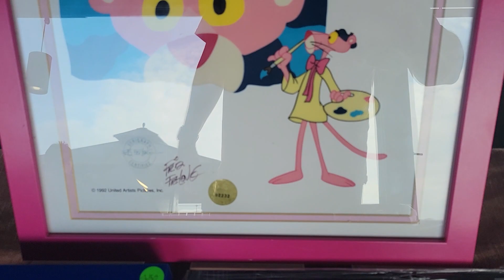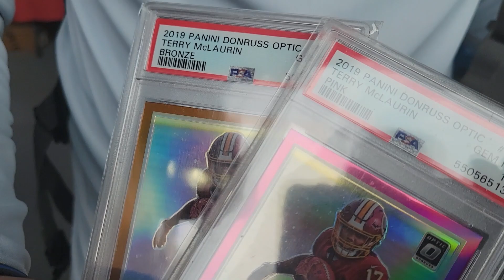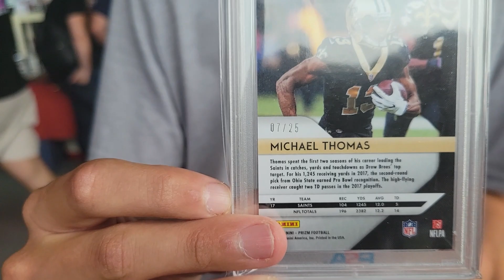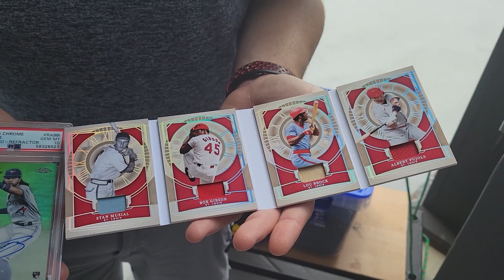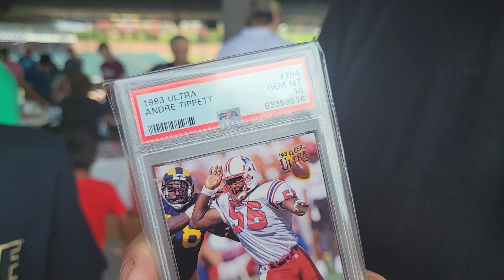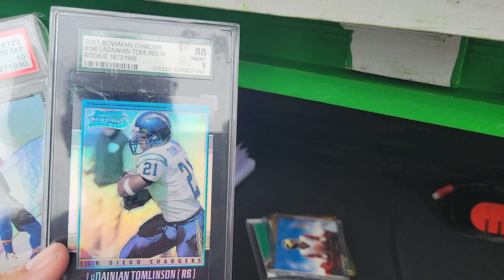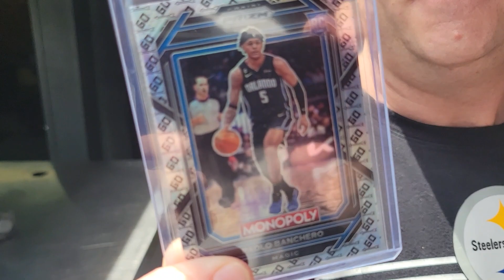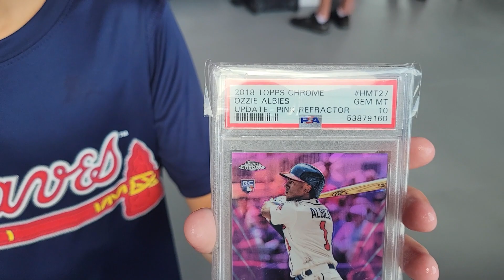Winston Salem NC Card Show Jul 29 2023 VLOG | Ted Williams | Brady | Lebron | Paolo Banchero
Video recap of the Winston Salem NC Card Show Jul 29 2023.

Visit our Ebay stores for full inventory: